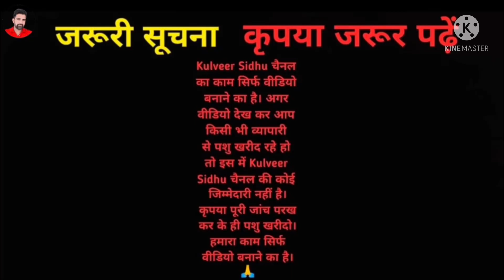कभी नहीं देखी होगी ऐसी भैंस!!!! 23 लीटर दूध देने वाली भैंस बिकाऊ। Show quality Buffalo for sale